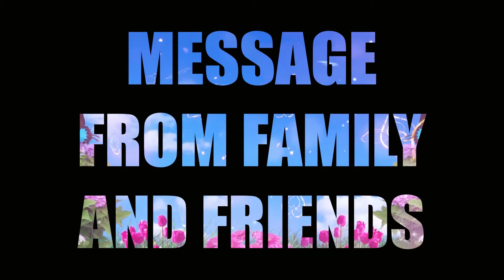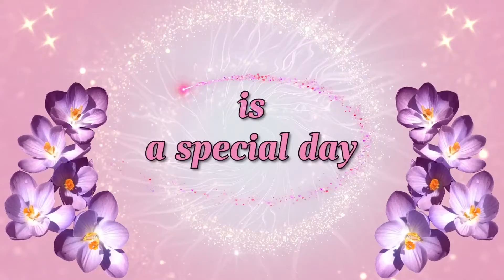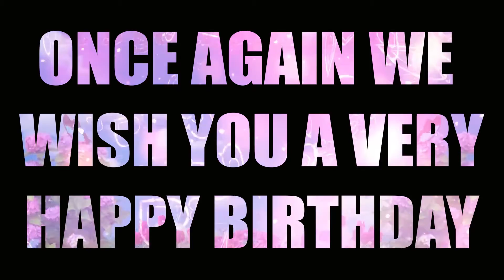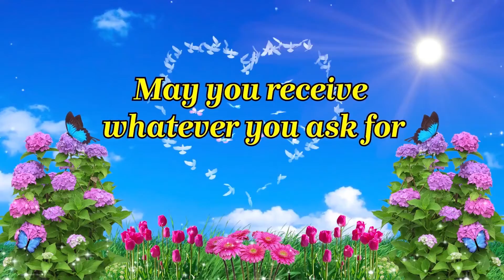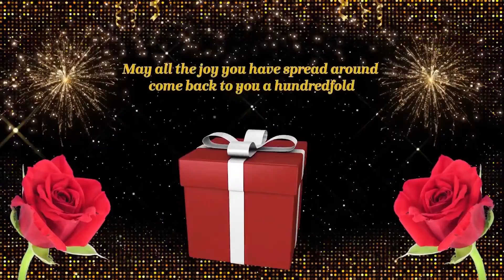Happy Birthday Arjun | Happy Birthday Status | Many Many Happy Returns of the Day | God Bless You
Happy Birthday Arjun Godbole. Many Many Happy Returns Of The Day. May God Bless You. Stay blessed always and have a wonderful life ahead.